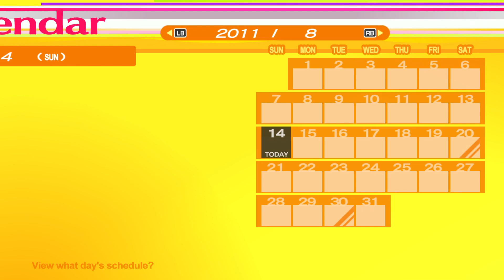Let's Play Persona 4 Golden: 8/13,14 Dojima Just Face it Head On!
Seriously Dojima you need to start facing your problem head on, or you wont have Nanako either. Well, i guess i'll pass the rest of my time getting more ranks with the lovers arcana.